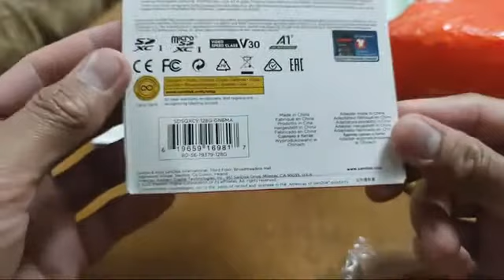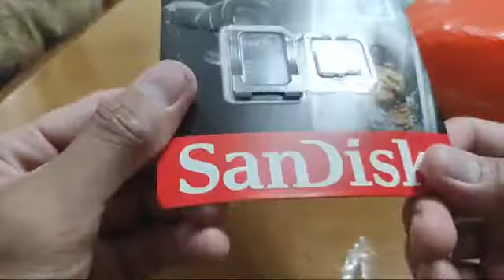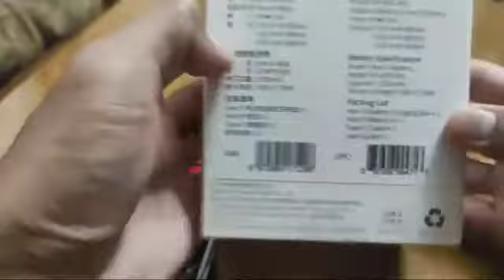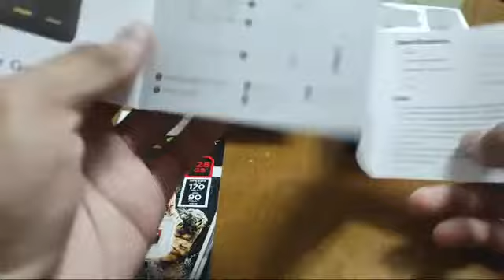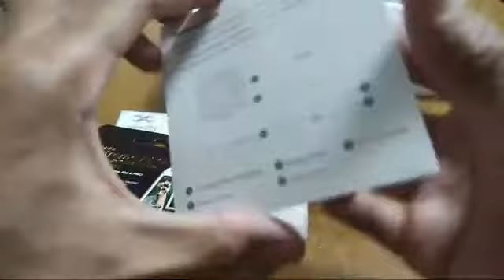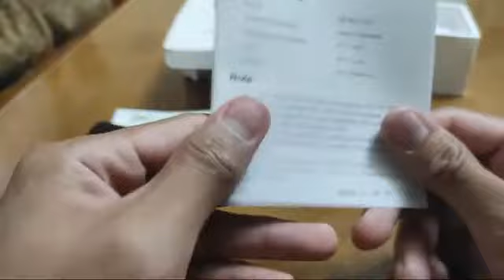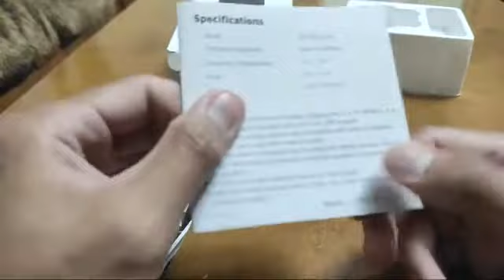Telesin Charging Box & Sandisk Extreme Pro Live Unboxing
In this video live unboxing tayo!

Product name: SanDisk Extreme Pro micro sd card 128GB
Telesin storage charger box with 2 Extra battery

Telesin battery charging 2 batteries.
LED indicator Red to Yellow(near full) 1 hour
LED indicator Yellow to Green(full) 1 hour 30minutes

Ride safe to all kapadyak!